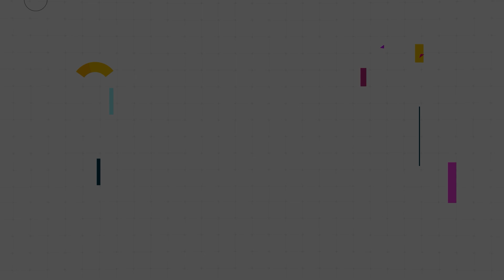Nirma University Ahmedabad Review - All about Nirma University | 100 Ka Showdown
Are you considering studying law at Nirma University Ahmedabad? Then this video is for you! Learn all about Nirma University Ahmedabad, the most prestigious law school in India. Understand why so many students opt to pursue their legal studies here. Hear from alumni who share their experiences and offer insight into what makes Nirma University stand out as a top-notch institution.

Adios! 👋